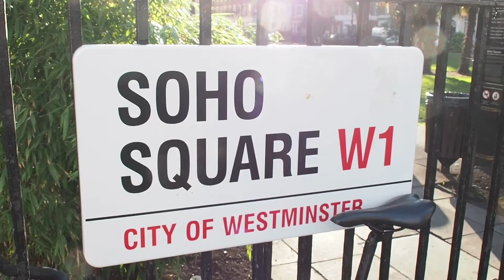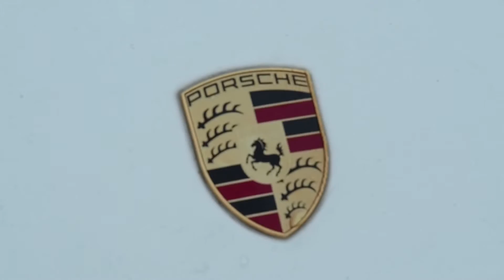Exploring London in the Winter | George Castle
This video is a basic tour of the places I go and what I photograph for my website and my Instagram.